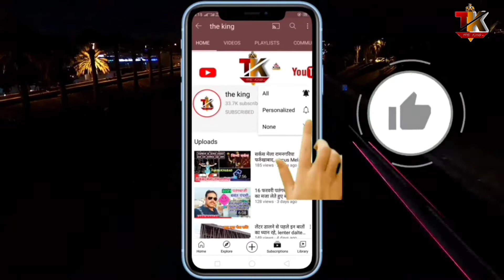Aquarium ko saaf karna sikhen, aquarium ki safai karne ka sahi tarika aquarium fishtank the king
is video mein yah bataya gaya hai ki aap aquarium ki safai kis tarike se Karen,

 👉👉aquarium itam

👉 Aquarium filter link 👇

👉  Aquarium Decoration itam link 👇👇

👉   Aquarium plants Artificial link 👇👇पेड़ पौधे प्लास्टिक👇

👉   Fish food 👇👇 link मछली का खाना